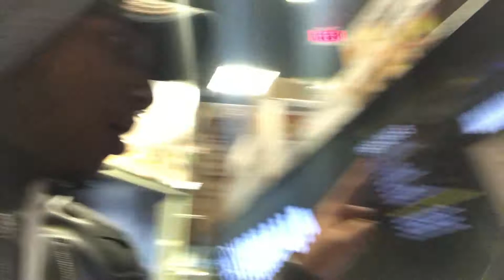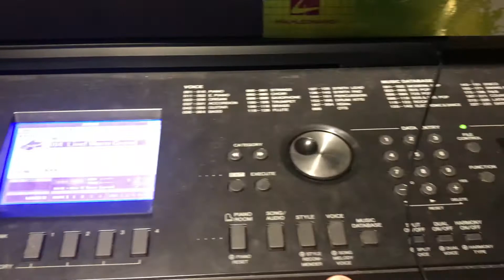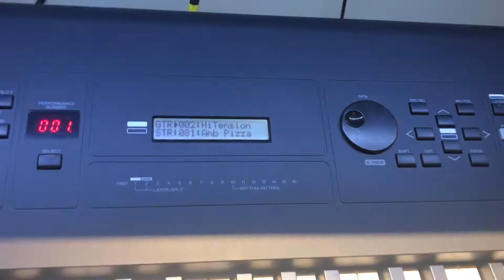Vlog #4 Recomendacion de piano para principiante experto y intermedio